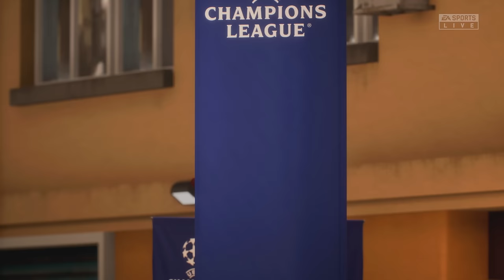FIFA 23 - Manchester City vs Inter Milan | UEFA Champions League 22/23 Final | PS5™ Gameplay [4K60]